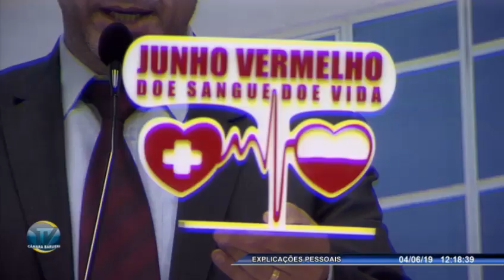18ª SESSÃO ORDINÁRIA - 04 06 2019 - BARUERI - ORDEM DO DIA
1 - Projeto de Lei nº 042/2019 - Dispõe sobre denominação oficial da Avenida que especifica. (Avenida Cândida Oliveira das Dores)

2 -  Projeto de Lei nº43/2019 - Dispõe sobre contrapartidas a serem adotadas por novos empreendimentos no município de Barueri, em relação a área de segurança e prevenção contra incêndios e dá outras providências.

3 - Projeto de Decreto Legislativo nº 02/2019 - Dispõe sobre a concessão do título de cidadã benemérita à Excelentíssima Senhora Dra. Juíza de Direito e Diretora do Fórum de Barueri.

4 - Projeto de Decreto Legislativo nº 03/2019 - Dispõe sobre a concessão do título de cidadã benemérita do município de Barueri à Senhora Lucina Dias Batista.

5 - Projeto de Decreto Legislativo nº4/2019 - Dispõe sobre a concessão de Título de Cidadão Benemérito do município de Barueri ao Sr. Nilton Apparecido Cardoso.

6 - Moção nº 06/2019 - Moção de congratulações à igreja evangélica de Barueri – Assembleia de Deus Ministério IEB.

7 - Moção nº 07/2019 - Moção de aplausos à Sra. Benvinda Rezende Batista Nascimento.

8 - Projeto de Lei nº 29/2019 - Altera os anexos da Lei nº 2.568, de 20 de outubro de 2017, que dispõe sobre o Plano Plurianual do município para o período de 2018 a 2021.